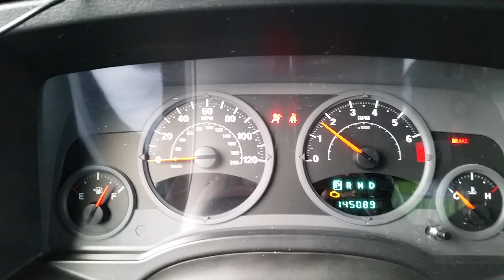April 17, 2018